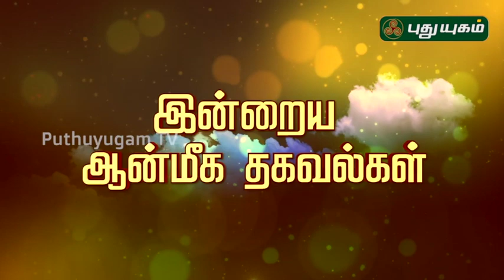கணவன் மனைவி ஒற்றுமை மந்திரம்! | Aanmeega Thagavalgal | 04/05/2020 | Puthuyugam TV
கணவன் மனைவி ஒற்றுமை ஏற்பட மந்திரம்!  Magesh Iyer

விநாயகர் பாடல்கள்,பிள்ளையார்,பிள்ளையார் சுழி போட்டு,பிள்ளையார் கவசம்,ஓம் கணபதி,பிள்ளையார் பாடல்கள்,சங்கடஹர சதுர்த்தி,விநாயகர் சதுர்த்தி,பிள்ளையார் திரைப்படம்
பரிகாரம்,தாந்திரீக யந்திரம்,வாஸ்து சாஸ்திரம்,கோமதி சக்கரம்,சக்கரம்,பணம் வர பரிகாரம்,பணம் பெருக பரிகாரம்,பணம் சேர பரிகாரம்,மாந்தரிகம்,ஜோசியம்,நீங்களே எழுதலாம்,சூனியம்,செல்வம்,
12 ராசிகள்,12 ராசிக்கு,12 ராசி,ராசி,ராசிகள்,12 ராசிகள் 27 நட்சத்திரங்கள்,ராசி பலன்,விருச்சிகம்,ரிஷபம்,27 நட்சத்திரங்கள்,இன்றைய ராசி பலன்,இன்றைய ராசிபலன்,12 rasi,தனுசு,5 ராசிகள்